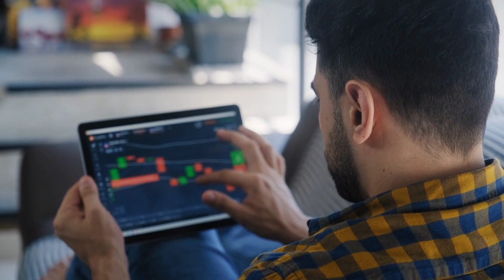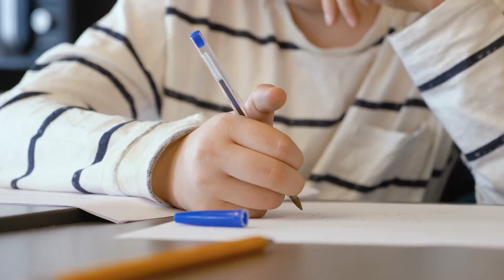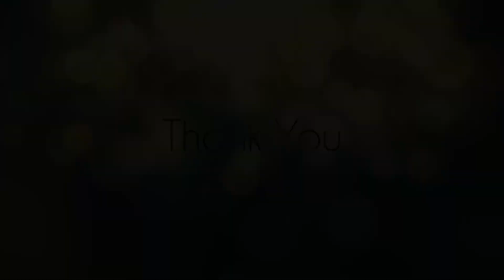10 Tips For Students | Bill Gates |Founder Of Microsoft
10 Tips For Students | Bill Gates |Founder Of Microsoft

In this video we will go over 10 Tips For Students | Bill Gates |Founder Of Microsoft

Imperfect action is the breakfast of champions. don't wait for everything to be right. Take the first step now.